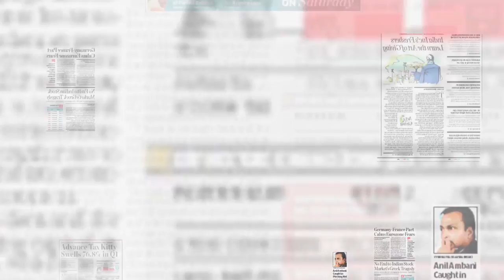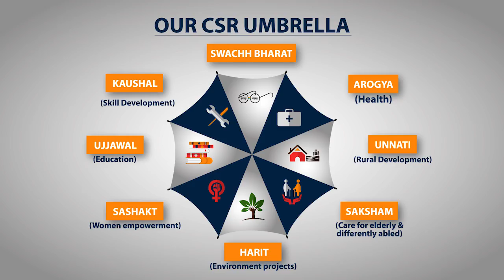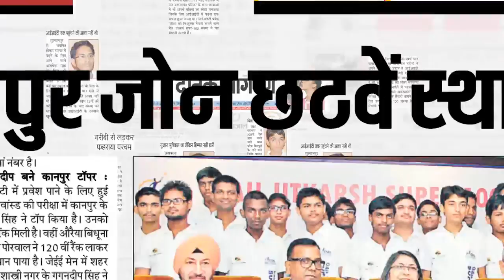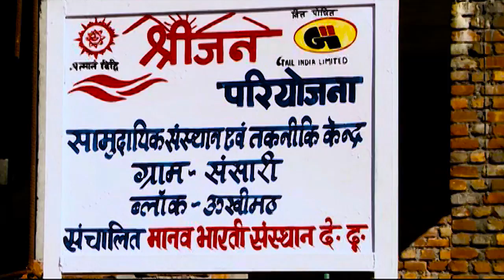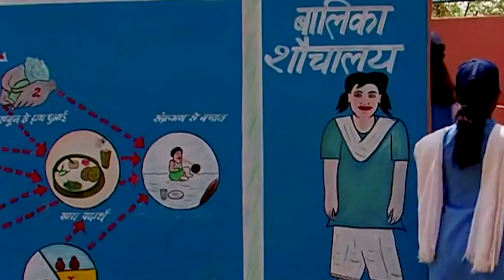GAIL CSR Film (2016)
Concept & Production: AIRADS Limited